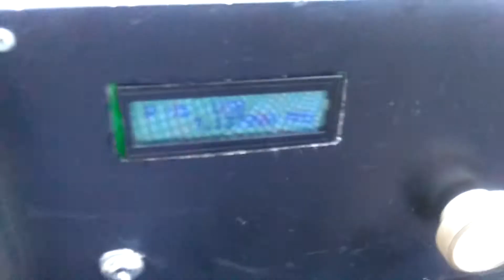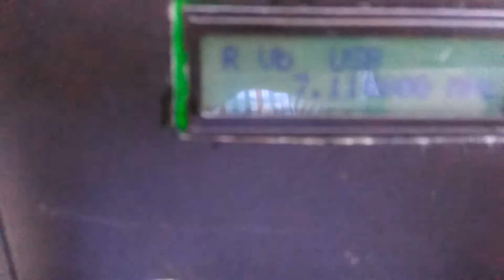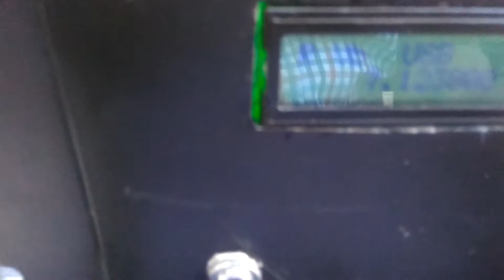9a3xz - bitx on my way 😂